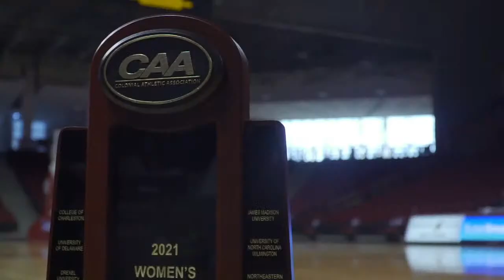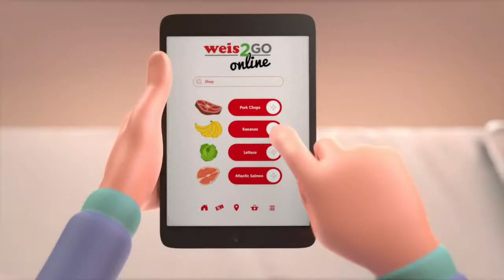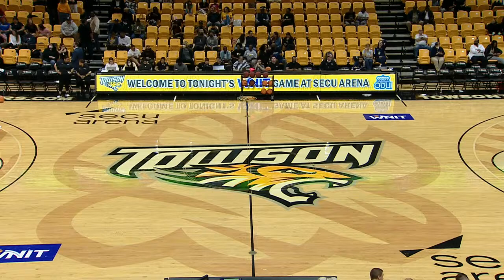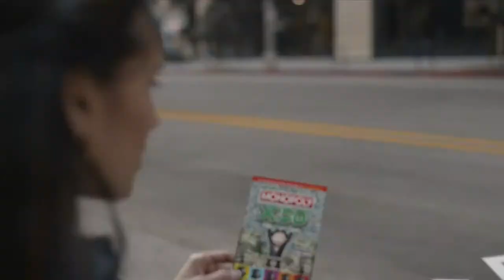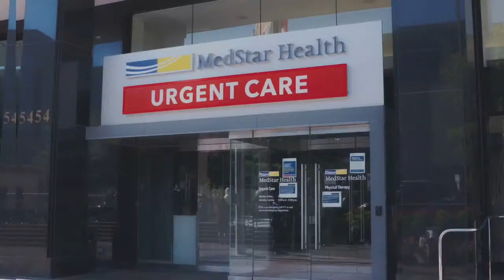WNIT: Towson vs Old Dominion